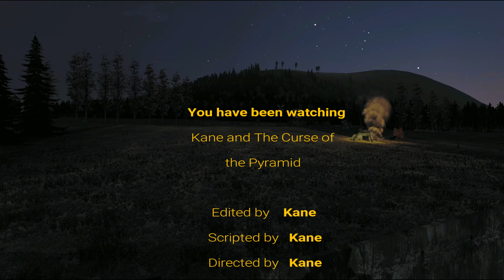Dayz Origins mod ep 60 - The Curse of the Pyramid, Project X part 2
Project X, part 2 - The Curse of the Pyramid – Origins mod ep 60

Game:
Arma 2/Arma 2: Operation Arrowhead, published by Bohemia Interactive 2009 and 2010.
Origins mod (1.8.3), developed by Ripthrough Studios and Dynamic Lab Studios.
Recorded with GeForce Experience 2019 by Kane. Edited in Filmora 8.3.1 by Kane. Intros and outros edited in Filmora9 by Kane. Scripted scenes made in Arma 2/Operation Arrowhead Single Player Editor by Kane.

Official Origins mod server

This is something different, and I can tell you it took a LOT of work and a lot of trial and error, so I really hope you like it.
Since I made the first Project X-video in the end of 2018  I have planned a follow up. However this is not the follow up I planned, so now I may even make a third Project X-video, if this is something that you like (I do have more material about the mysteries of Taviana…).
Please like and comment and also tell me if you think it is a good idea to release a page for this Youtube channel on Facebook (that is also in the pipeline, so to speak).

Also, I guess you recognize where I ended up in this video. I promise I’ll be back on Taviana again next time :D

1. Fate of the World by IconicAudio
2. Aeon Redux by IconicAudio
3. I am Battlefield by IconicAudio
5. Dark Knight by IconicAudio
8. A Hero Ríses by IconicAudio
9. Boundless Universe by Iconic Audio

I have no rights to any music, and I have no intention or desire to make any money out of my videos. Cheers!